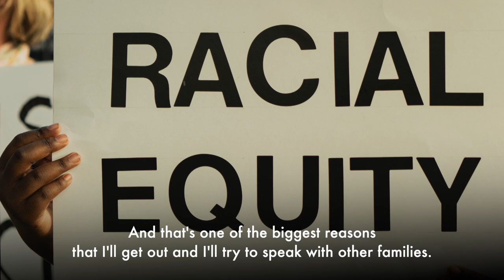Philonise Floyd - Equal Justice for all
One year after the murder of George Floyd, his brother Philonise Floyd, calls for justice for all victims of human rights violations by the police.